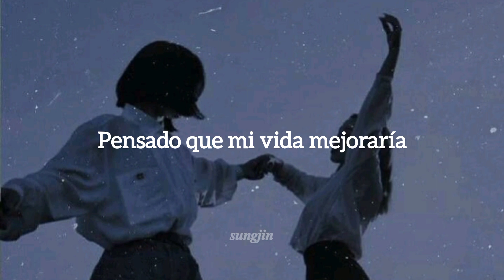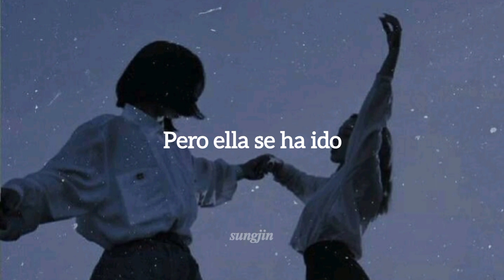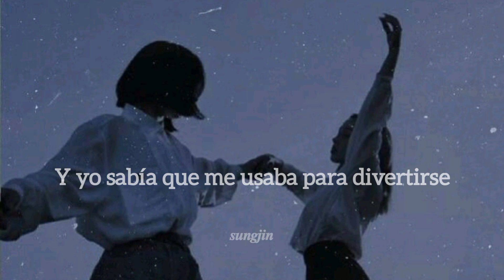Bad as the Boys // Tove lo • Alma 「sub español 」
『a b r e  l a  c a j i t a』

♡ Espero que te guste mucho ¡¡!!
♡ Si hay algún error por favor dilo¡¡!!
♡ Desclaimer 〔 solo hice una traducción, ni la imagen de fondo ni la canción son mías, todos los derechos a sus respectivos autores 〕

         「 ignorar 」